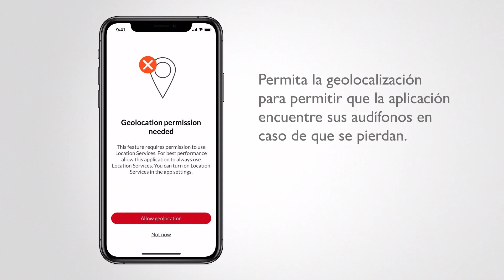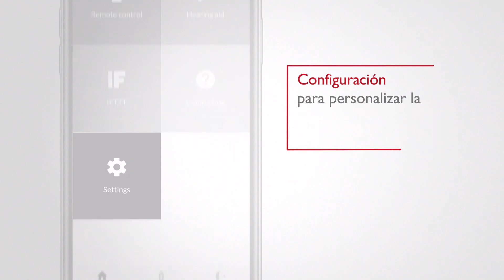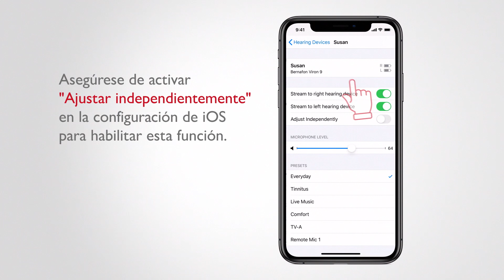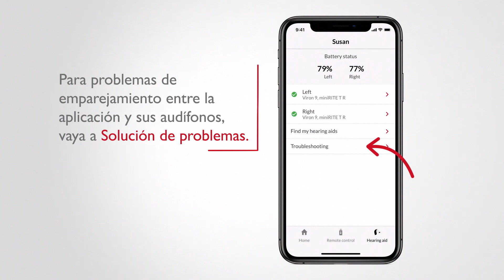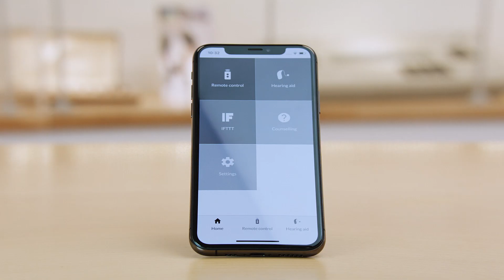EasyControl-A App 2.0 (Español)